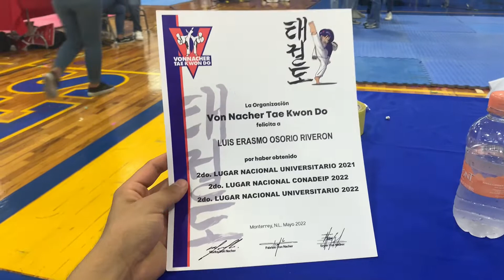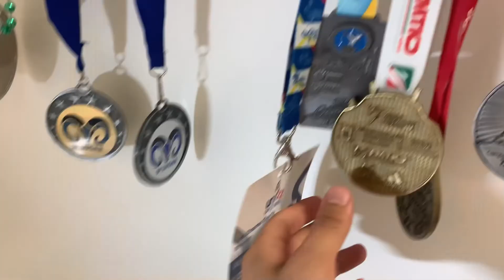REGRESO DE MI EVENTO DEPORTIVO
Hola gente!!! Espero se encuentren muy bien, me da gusto volver a subir video, tenía rato sin subir por la ardua jornada deportiva que pasé, pero ya estamos de regreso. Les mando un fuerte abrazo, cuídense mucho, saludos!!
- Facebook: Un Jarocho en el Norte